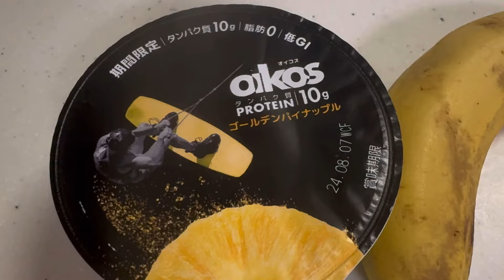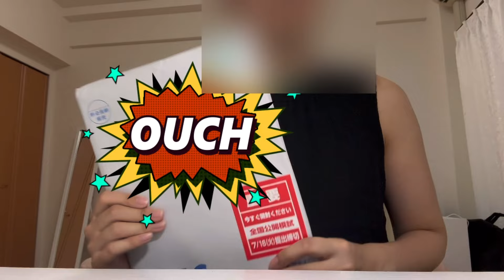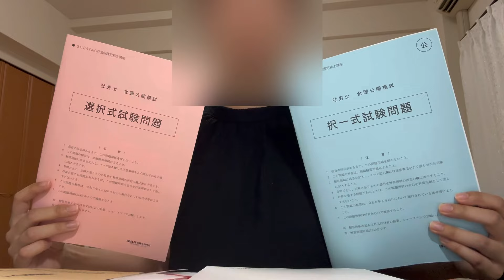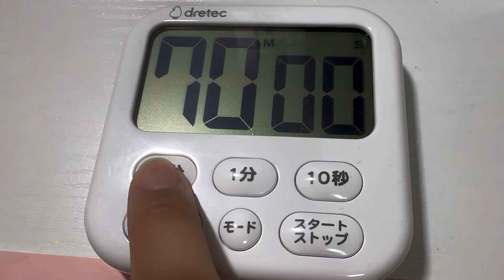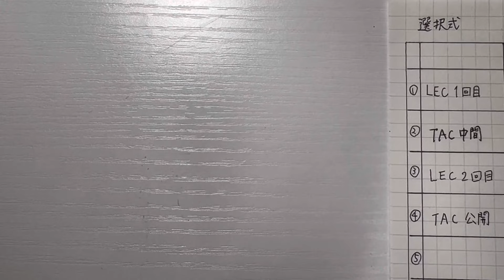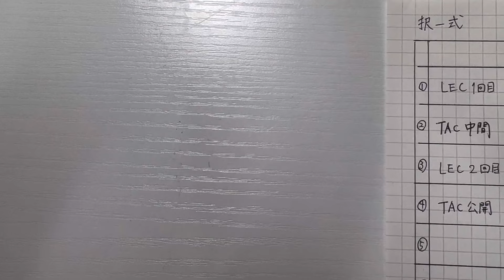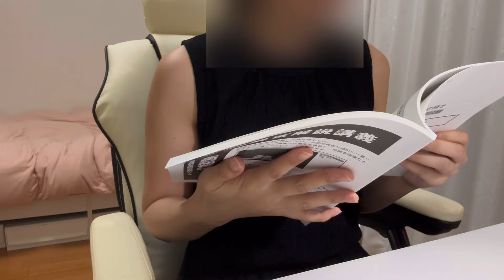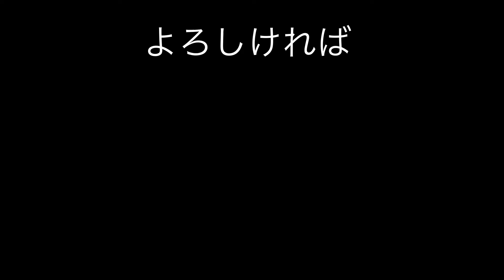【ビリギャル企画】TAC社労士 全国公開模試を自宅受験した結果。・・・vol.50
TACの全国公開模試の結果発表です！
結果に萎えすぎた😭
先が不安ですが間違った分だけ弱点克服できると
プラスに捉えるしかないですね。

　皆様からの反応がとても励みになります💗

🌻夢叶のコアファン向けサブチャンネル
　↓【夢叶ラジオ】はこちらから💁‍♀️